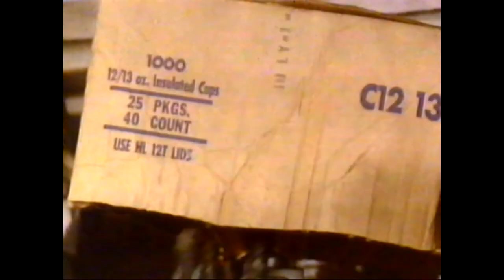Short Circuit VHS Trailer